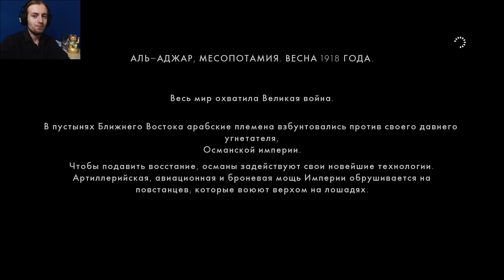ЛОУРЕНС АРАВИЙСКИЙ ► Battlefield 1 Прохождение на русском #7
Я очень ждал Battlefield 1 и он здесь! После прохождения сюжетной кампании я перейду в мультиплеер Battlefield 1 и мы вместе будем изучать карты, пробовать оружие и наращивать скилл.